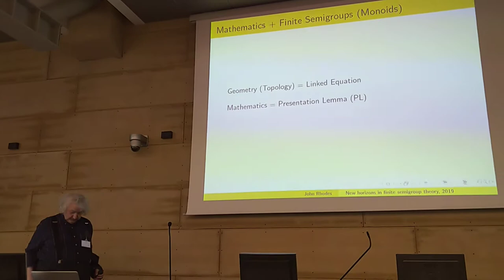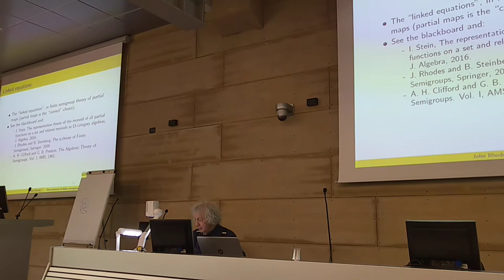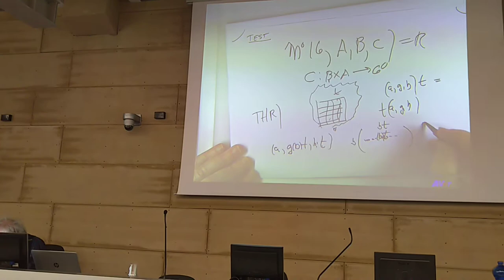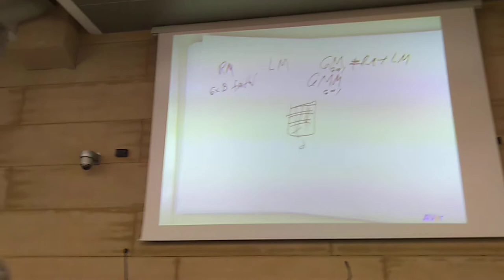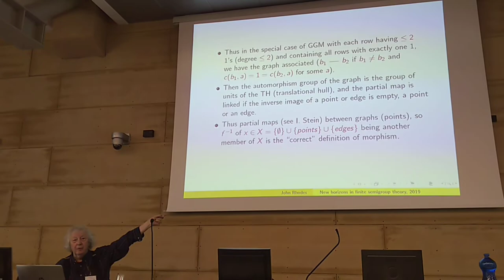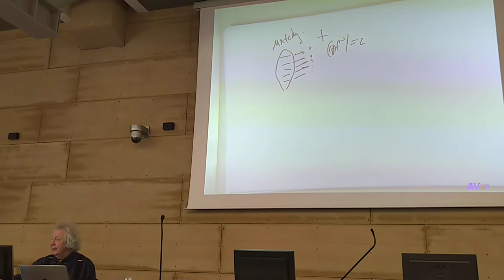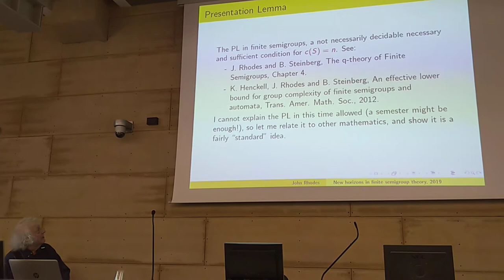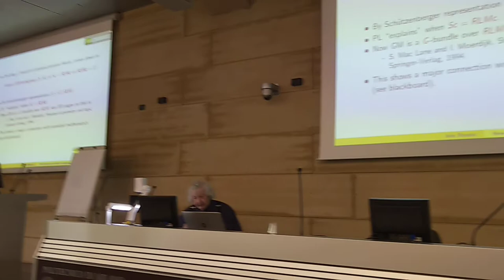John Rhodes-Mathematics Talk at the SandGAL Conference in Cremona, Italy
"New Horizons in Finite Semigroup Theory 2019: Relation between Mathematics and Finite Semigroup Theory."  SandGAL 2019
“Semigroups and Groups, Automata, Logics” (10-13 June 2019)
Dipartimento di Matematica, Politecnico Milano 1863